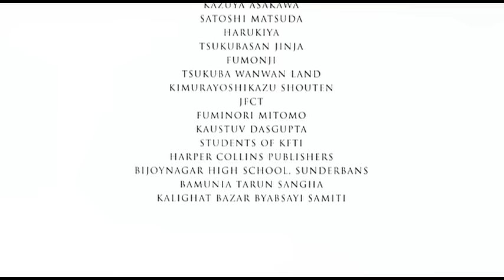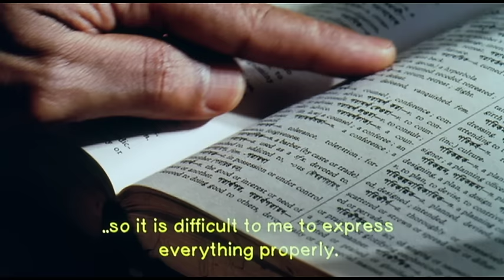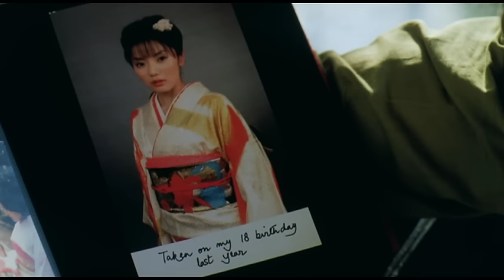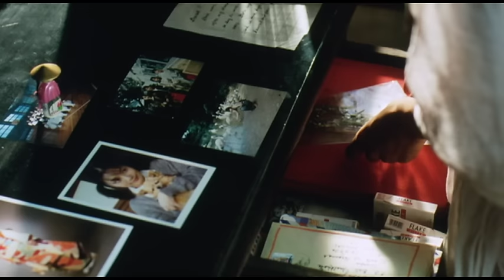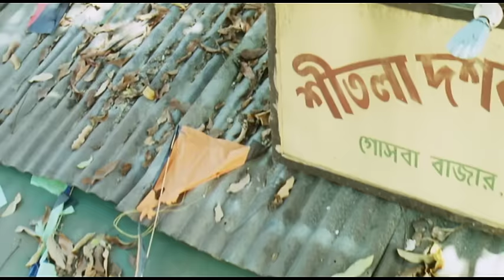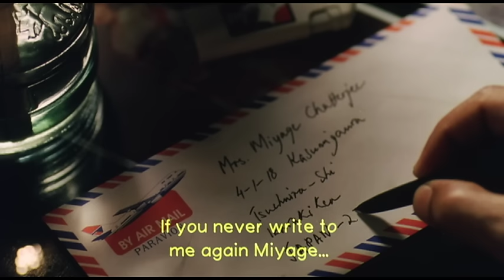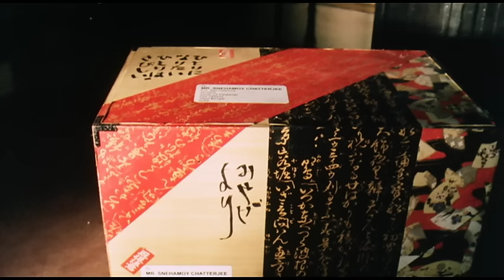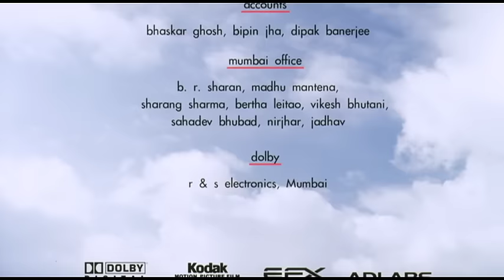The Japanese Wife (FULL MOVIE)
A delicate – and improbable -- love story about three gentle and shy souls. Snehamoy, a school teacher in the beautiful Sunderbans, writes letters to Miyage, a sweet, shy Japanese girl in Yokohama. Over these letters, they fall in love and get married, despite having never met. Sandhya, a widow, takes refuge in Snehamoy’s home and is soon always by Snehamoy’s side, bringing a piquant twist to this home in the Sundarbans and the love between Snehamoy and Miyage. Will Sandhya find her solace with Snehamoy?  Or will life finally unite Snehamoy and Miyage.